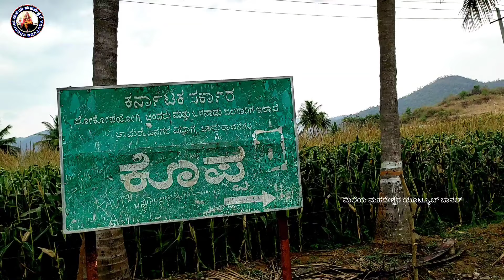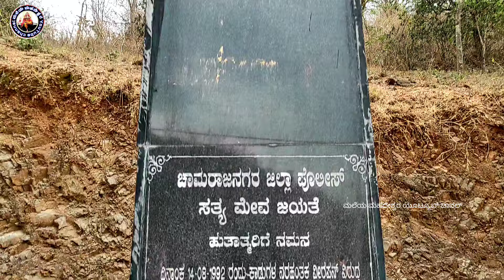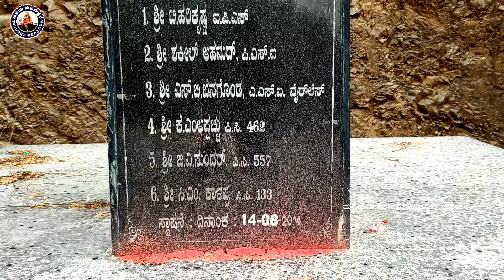ಮಹದೇಶ್ವರ ಬೆಟ್ಟ ತಪ್ಪಲಿನ | ಇತಿಹಾಸ ಸೃಷ್ಟಿಸಿದ ಪ್ರವಾಸಿ ಸ್ಥಳಗಳು